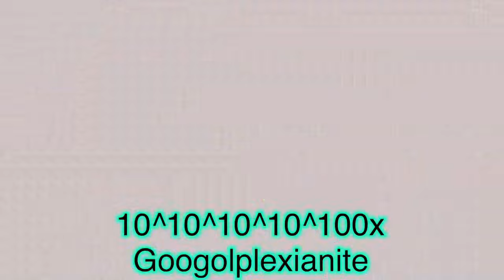a random vid to absolute infinity times [64x speed]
for @epicbluegamerroadto1k  and @omegalayer